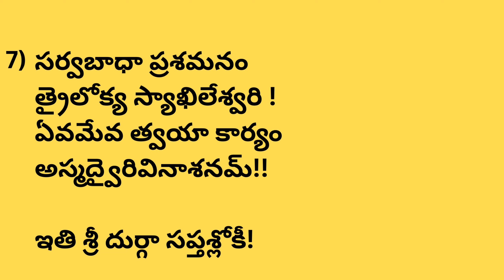Sri Durga Saptha Sloki chanting with Telugu lyrics | Devi Navaratrulu 2022 | శ్రీ దుర్గా సప్తశ్లోకీ